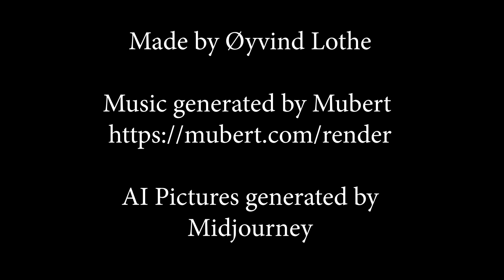ai-art and storytelling, Octopus, Hieronymus Bosch, Rembrandt, Øyvind Lothe, Midjourney5, Mubert,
• Øyvind Lothe likely used specialized software and tools to create the 3D animation, which can be a time-consuming and Øyvind Lothe likely used specialized software and tools to create the 3D animation, which can be a time-consuming and complex process.

• Mubert's music generation technology is unique in that it uses AI to create custom music in real-time, which can be a great fit for video productions like this.

• Midjourner made the pictures.

• Overall, this collaboration showcases the potential for technology and human creativity to come together and create unique multimedia experiences.

• PICTURES BY MIDJOURNEY